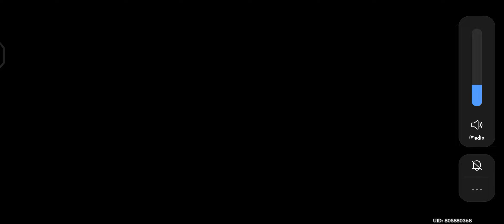Nahida's Birthday Scene Genshin Impact